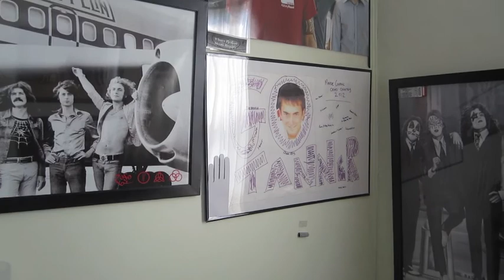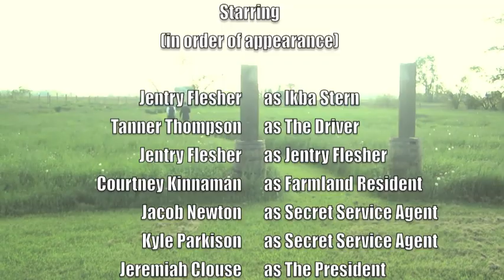Conviction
In this film there is great sadness, terror, destructiveness, and happiness.  The President may be killed but we get back at the Indonesian terrorist with gunfire and mustard.